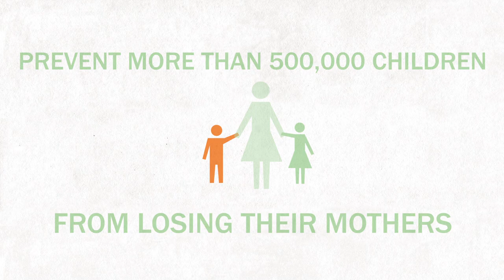Population Council - Family Planning